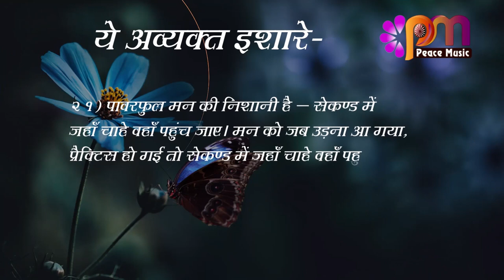21 August 2023 अव्यक्त इशारा Avyakt Ishara